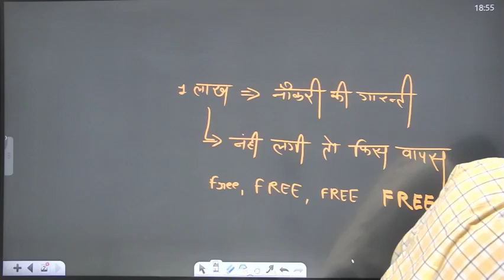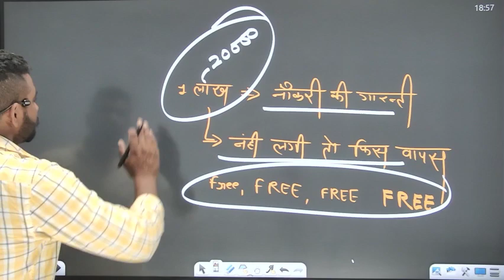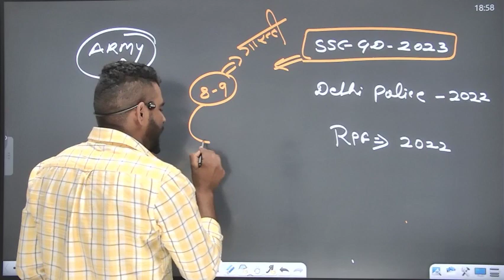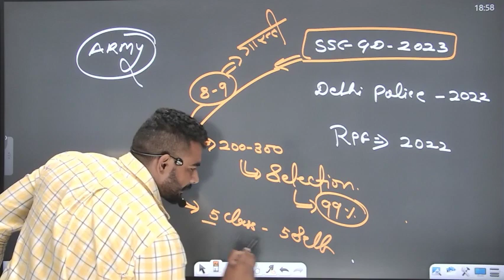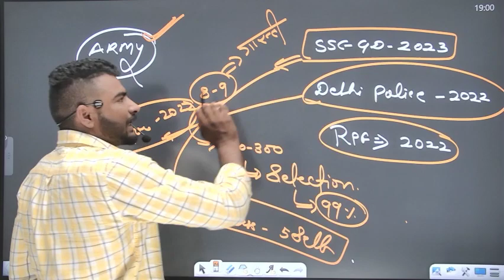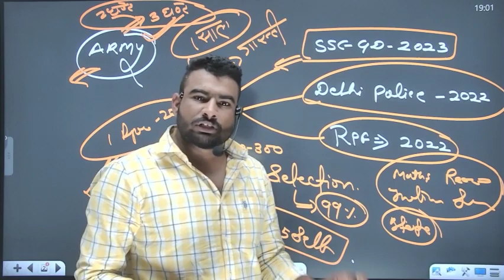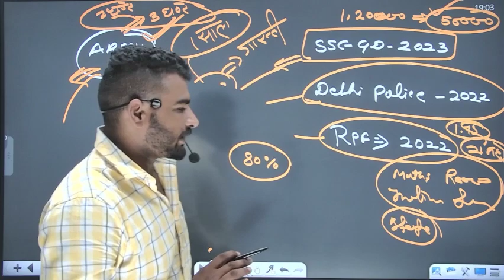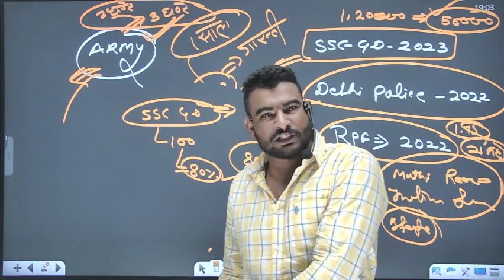100% गारंटी 👍 नोकरी नहीं लगीं 1 साल में तो पूरी फ़ीस वापस commandoacademy 9588810608